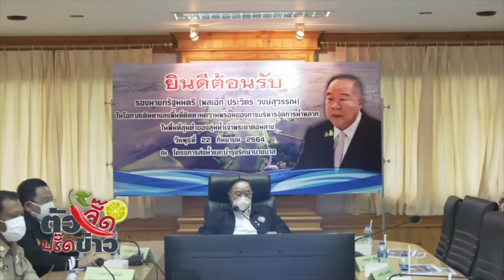วัดใจ“บิ๊กป้อม”กล้าเปลี่ยนนายกฯไหม“บิ๊กน้อย -ธรรมนัส-นฤมล”แท็คทีมสู้ : ตัวจี๊ดปรี๊ดข่าว (ช่วงที่2)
วัดใจ“บิ๊กป้อม”กล้าเปลี่ยนนายกฯไหม“บิ๊กน้อย -ธรรมนัส-นฤมล”แท็คทีมสู้ : ตัวจี๊ดปรี๊ดข่าว 25/09/64 (ช่วงที่2)